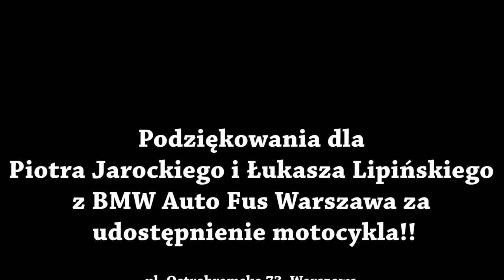Dat ass! ONBOARD BMW R nineT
Bike: BMW R nineT.
Pani wygląda atrakcyjnie i twierdzę, że dodatkowe rękawice z pewnością by owego wizerunku nie zepsuły.

I guess gloves would not hurt the lady’s attractiveness in any way.